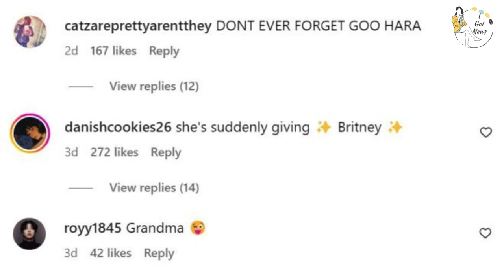HyunA Stuns in Sexy Lingerie – But Netizens Aren’t Impressed! 😲👙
"HyunA is back at it with a daring new Instagram update, showing off a sultry lingerie look that has fans talking! 🔥 While some praised her bold style and confidence, others weren’t as impressed. The mixed reactions from netizens have sparked a heated debate online, with opinions ranging from admiration to criticism. Join us as we dive into the latest drama surrounding HyunA’s bold fashion choices and what the internet has to say! 💥 HyunA HyunALingerie HyunAInstagram HyunANetizens KpopFashion HyunAUpdate"i_got_news